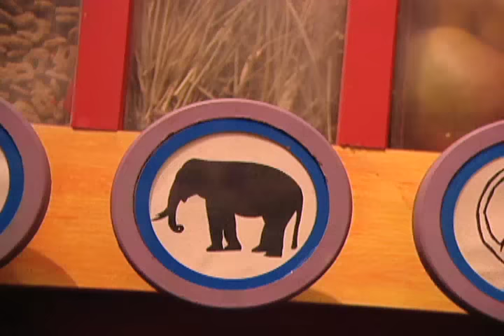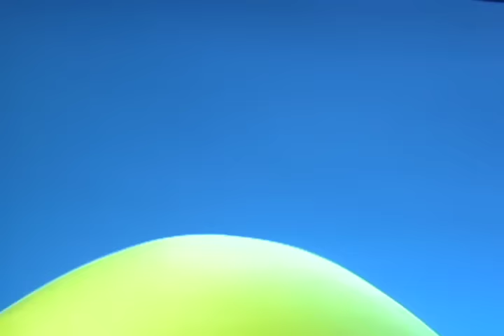Zoboomafoo 101 - The Nose Knows (Full Episode)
Creature adventuring in a bat cave has made the Kratts rather stinky, a state that attracts the attention of a baby elephant, Toothbrush. She couldn’t help but smell them with that great nose of hers. But an elephant’s nose does a lot more than smell, and the gang celebrates what a cool creature feature a nose is, especially for elephants and coatis. Celebration turns to concern when Chris, Martin and Zoboo realise that Toothbrush needs to get back to her herd. A harmonica and bloodhound and elephant footprints lead the way back to Toothbrush’s herd. Jackie’s hard at work mowing her backyard when she spies a garter snake. She decides to leave a portion of the yard uncut so that her snake will have some shady grass to hide in.